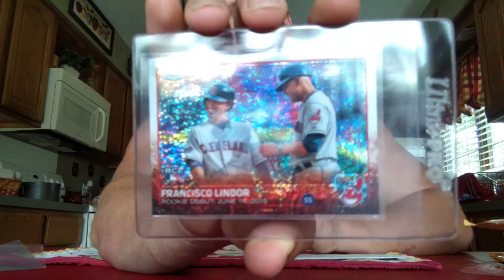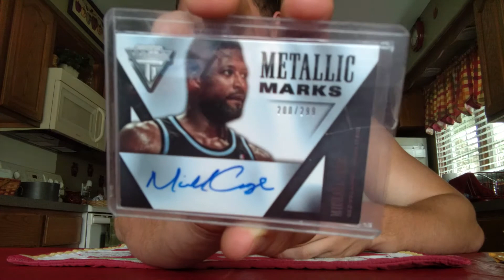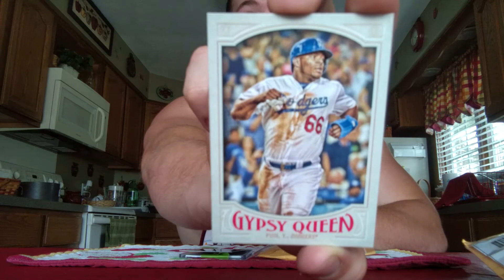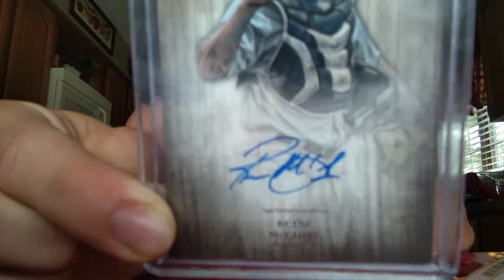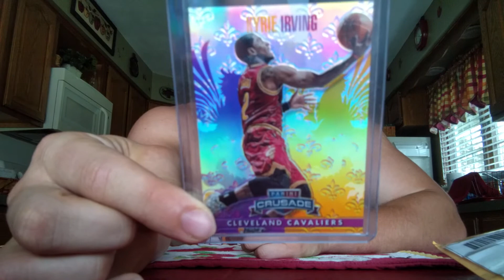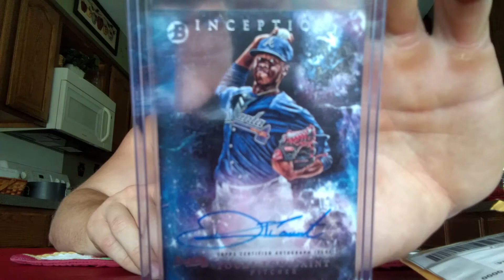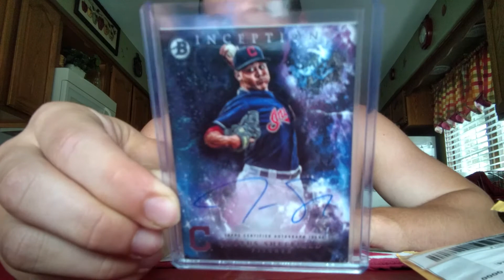How stupid can athletes get????? Some eBay pickups too